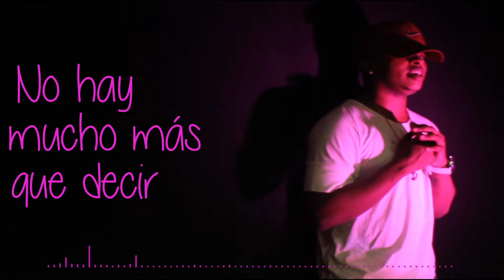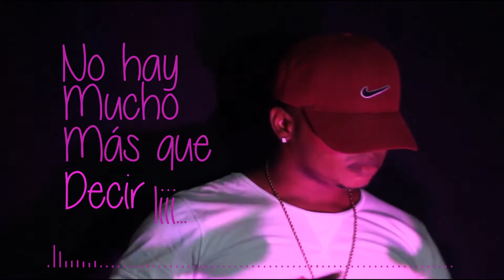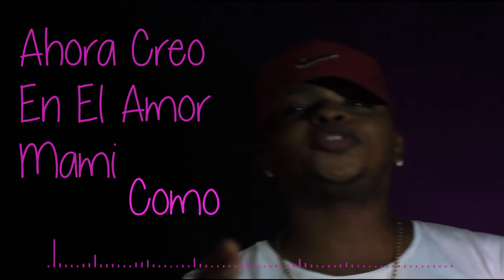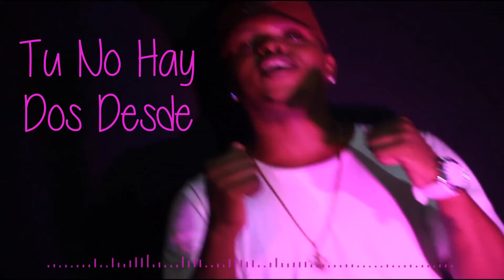Teno Alvarez - Creo En El Amor (Video Lyric)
Este Vídeo Esta Protegido Por Derechos De Autor Todas Las Copias Serán Borradas.